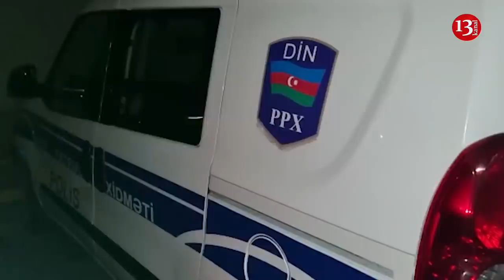Kanal13-ün əməkdaşı jurnalist Əvəz Hafizli QƏTLƏ YETİRİLDİ